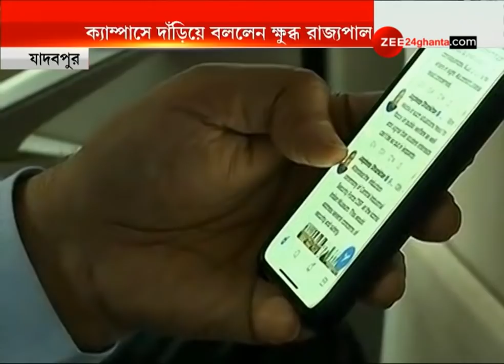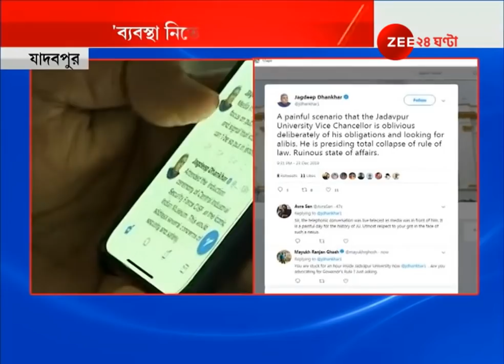Governor faces resistance at Jadavpur University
যাদবপুর বিশ্ববিদ্যালয়ে সমাবর্তনে যোগ দিতে গিয়ে বিক্ষোভের মুখে রাজ্যপাল জগদীপ ধনখড়